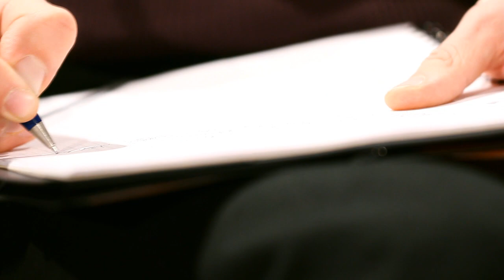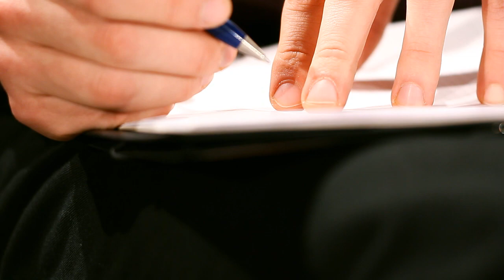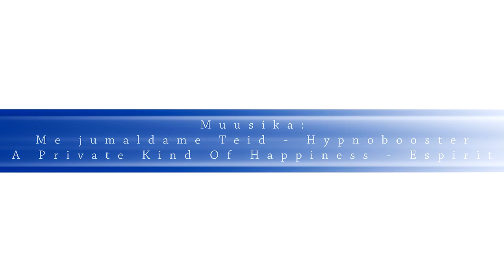AIESEC Tartu 2012 tervitus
Produtsent: Kristjan-Julius Laak
Täname: Tartu Ülikooli multimeediatalitus
Heli: Me jumaldame Teid - Hypnobooster | A Private Kind Of Happiness - Espirit